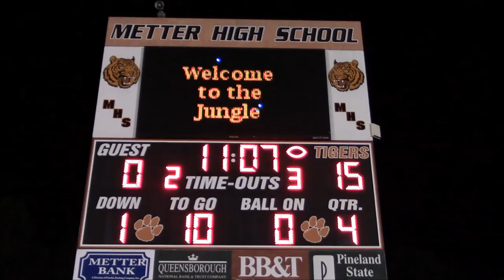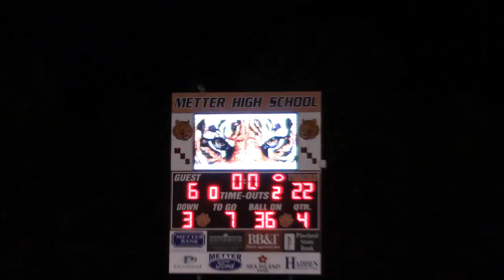Metter versus Claxton Football Highlights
See how the Metter Tigers defeated Claxton High School.